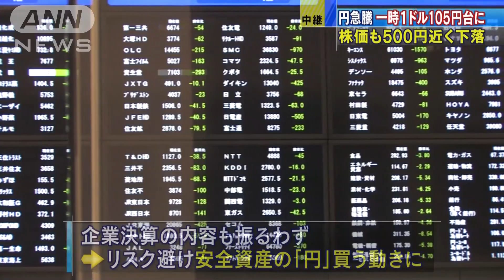円急騰！一時1ドル105円台に 株価も500円近く下落(19/08/05)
5日の外国為替市場では、米中貿易摩擦への懸念から円が買われて7カ月ぶりに105円台まで円高が進んでいます。これを受けて株価も500円近く下落しています。　（経済部・平元真太郎記者報告）　日経平均株価は続落して、この1週間で1000円以上値下がりしています。5日も下げた株価は取引開始直後、あっさりと節目の2万1000円を割り込み、先週末より496円安い2万590円で午前の取引を終えています。背景にあるのはアメリカと中国の貿易戦争、そして円高です。米中摩擦の影響で企業決算の内容は振るわず、株価の下落が続き、リスクを避けて安全資産の円を買おうという動きにつながりました。一時、1ドル＝105円台に突入して7カ月ぶりの円高水準となっています。この円高がさらに株安を招くという負の連鎖に陥っていて、市場関係者は「少なくとも今月中は厳しい局面が続くだろう」とみています。